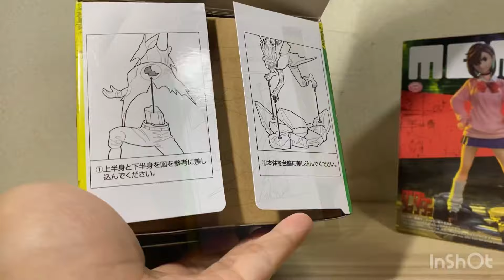Unboxing Sega Luminasta Dandadan Okarun and Momo Vol. 1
First lets talk about the base, i love how Luminasta from time to time goes above and beyond with their bases, it just add more to the figure and it sets them apart from other prize figures.

As for the figure it self both Okarun and Momo looks accurate to the series, both figures looks good, i got nothing bad to say about the figures, except 🤣, the usual thing with prize figures, the seamlines and some unpolished spots, especially on Okaruns feet, i feel like they could have chosen a better way on connecting the feet to the base, without making it look that way, Anyway still overall both figure looks good to me. I hope they make more figures from the series.

How do you guys like the anime so far? I love the animation they did with the series,

Musician: @iksonmusic